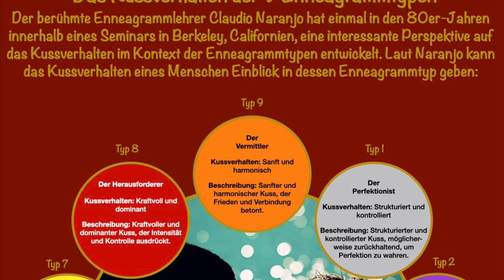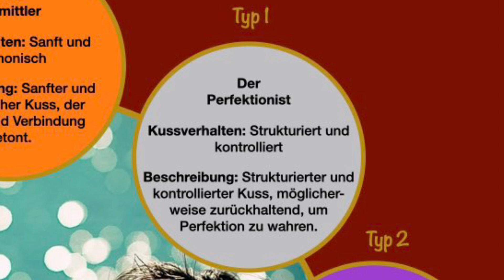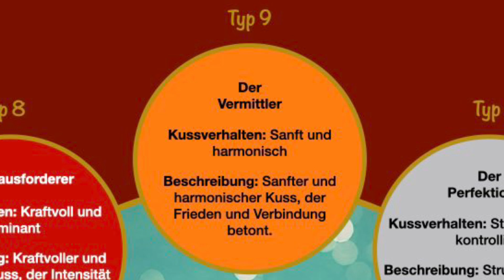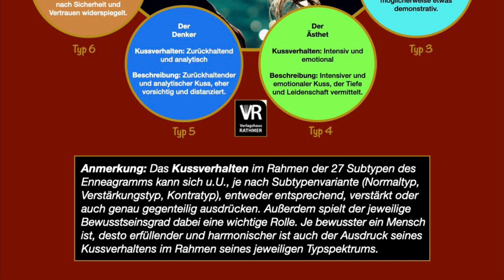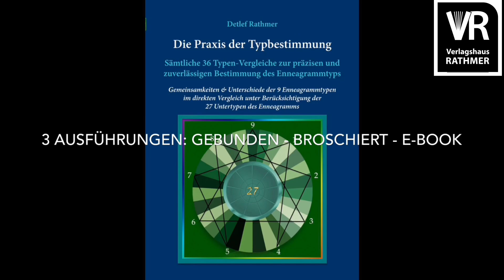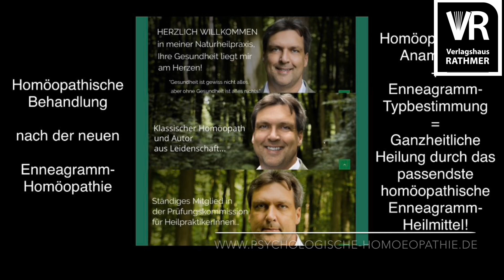Lebendiges Enneagrammwissen: KUSSVERHALTEN der 9 Enneagrammtypen! (Enneagrammlehrer Detlef Rathmer)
ENNEAGRAMMWISSEN: Kussverhalten der 9 Enneagrammtypen! (Detlef Rathmer)

2. Wer du wirklich bist - Enneagrammwissen in 106 neuen Schaubildern - Band 2 (Taschenbuch, E-Book), siehe unter

3. Rathmer`s großes Enneagramm-Lexikon von A-Z - Ein Nachschlagewerk über die 9 Enneatypen inklusive der 27 Untertypen (Subtypen) des Enneagramms (Taschenbuch, gebundenes Ausgabe, E-Book), siehe unter

4. Die 27 Persönlichkeiten des Enneagramms - 27 Charakterprofile als Ausdruck der menschlichen Natur (Taschenbuch, E-Book), siehe unter

5. Die Praxis der Typbestimmung - Sämtliche 36 Typen-Vergleiche zur präzisen und zuverlässigen Bestimmung des Enneagrammtyps (Taschenbuch, gebundene Ausgabe, E-Book), siehe unter

7. Motivationaler Enneagramm-Typentest - Enneagrammtest in 100 Fragen aus 100 Lebens- und Themenbereichen (Taschenbuch, E-Book), siehe unter

8. Motivational Enneagram Type Test - Enneagram Test in 100 Questions from 100 Areas Of Life (Paperback, EBook), see below

9. Enneagramm-Homöopathie - Band 1: Heilung auf der tiefsten Ebene des Menschseins/Krankseins - Ganzheitliche Behandlung nach der neuen Enneagramm-Homöopathie (Taschenbuch, E-Book), siehe unter

10. Enneagramm-Homöopathie - Band 2: Ganzheitliche Heilung nach der Enneagramm-Homöopathie - Ergänzungsband für ein weiterführendes Verständnis der 9 Enneagramm-Heilmittel (Taschenbuch, E-Book), siehe unter